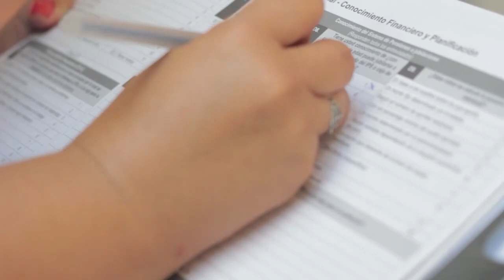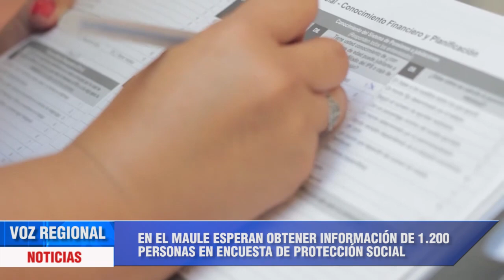ENCUESTA PROTECCIÓN SOCIAL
Alrededor de 1.200 personas en la región del Maule participarán de la 8ª encuesta de protección social.

El estudio ha permitido formular políticas públicas como el Pilar Solidario y para este ejercicio incluye aspectos nuevos bajo el ítem de “Economía de cuidado”.